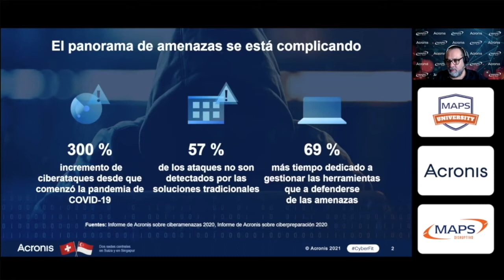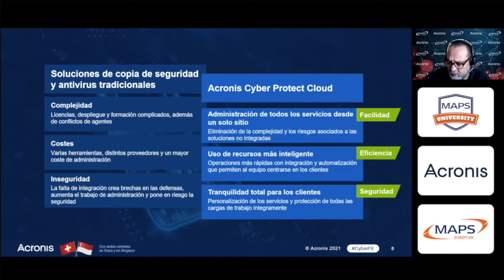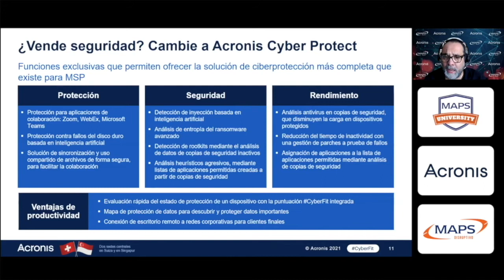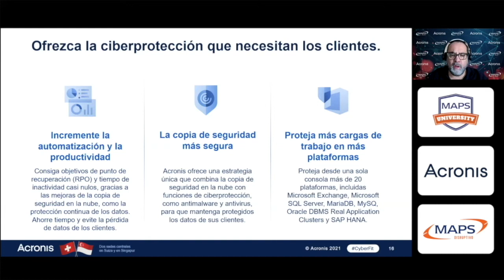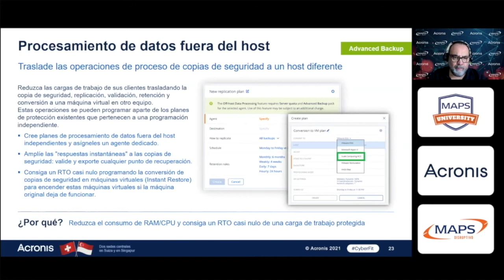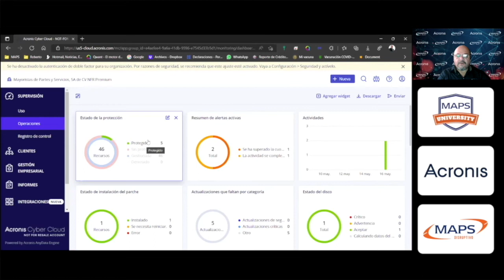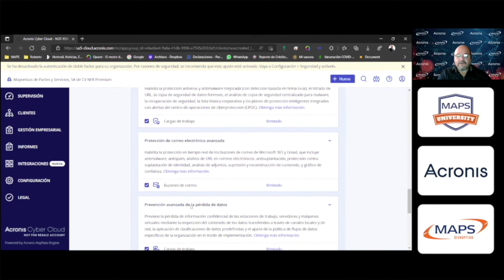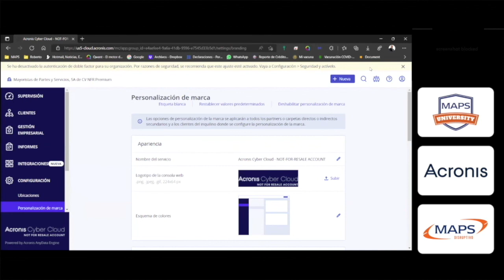ACRONIS Presentación Comercial - Acronis Cyber Protect Cloud